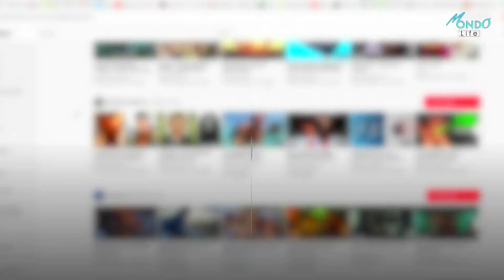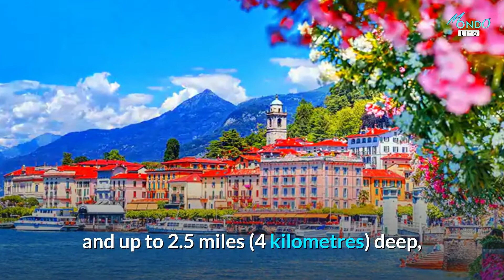Como Lake and places to visit | all about Lake Como and places to visit | this is Italy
all about Lake Como and places to visit

Here's a list of the places to visit on the lake

Number 10. Bellagio.
Number 9.  Tremezzo.
Number 8. Varenna.
Number 7. Como.
Number 6. Bellano.
Number 5. Menaggio.
Number 4. Cernobbio.
Number 3. Cadenabbia.
Number 2. Domaso.
Number 1. Colico.

We are inviting you to be with us and to enjoy the Mondo Life YouTube channel.

Kindly Regards.
Mondo Life